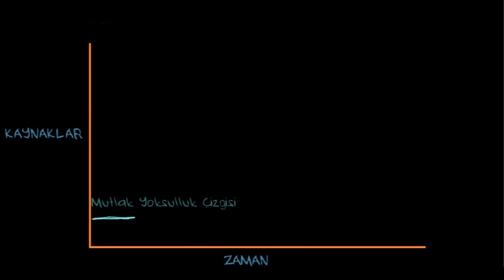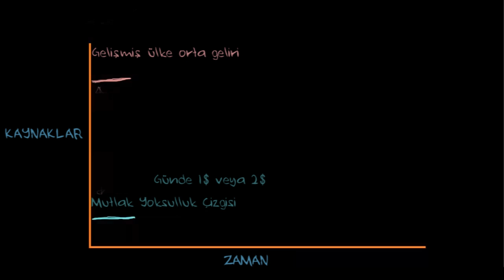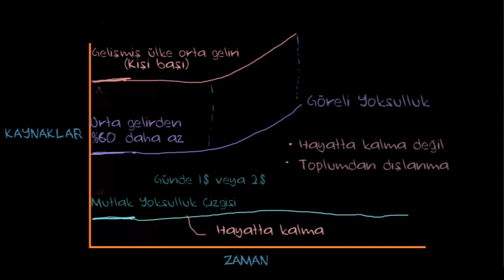Mutlak ve Göreli Yoksulluk (Sosyoloji / Sosyal Eşitsizlik)